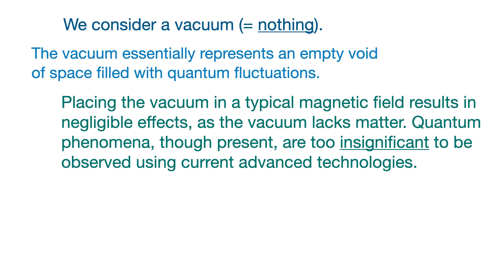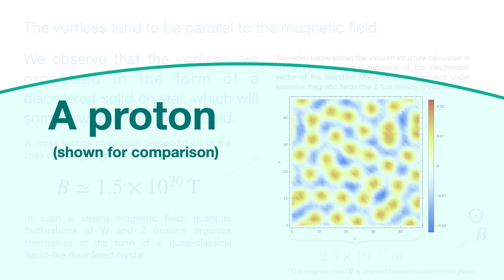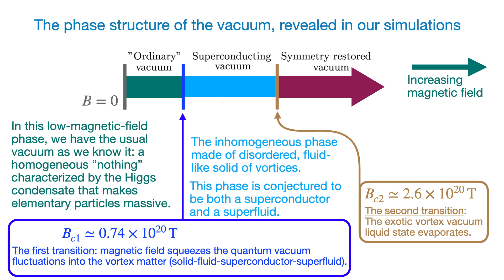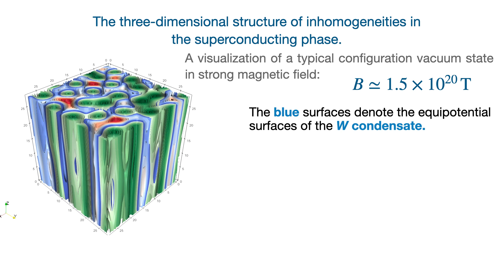Emergence of a liquid-solid out of a vacuum in a very strong magnetic field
This text provides a brief description of the work that I co-authored and which has been published in the journal Physical Review Letters (*):

Using first-principle numerical simulations, we demonstrate for the first time that the vacuum (= empty space devoid of particles, literally nothing) subjected to a strong magnetic field becomes a disordered, liquid-like solid. The fabric of the solid is produced from virtual particles that form vortex structures in a sufficiently strong magnetic field. Furthermore, according to our understanding from earlier theoretical works, the vacuum material of this exotic solid should also be a superconductor and, simultaneously, a superfluid. In other words, in a strong magnetic field, a vacuum becomes a superconducting disordered solid with superfluid features.

Our study shows that magnetic fields needed to reach such an exotic state should reach approximately the strength of 0.74×10^20 Tesla (= 74 exatesla). Our simulations also reveal that at an even higher magnetic field (2.6×10^20 Tesla = 260 exatesla), the solid state of the vacuum melts down (at zero temperature!) and disappears: the vacuum enters yet another phase that is a close cousin of the state of our Universe that existed until the Universe reached the first picosecond of its existence.

Interestingly, astrophysical estimations by other authors show that magnetized black holes can produce the magnetic field of the relevant power above their horizons. Thus, the exotic superconducting-superfluid-solid state of the vacuum might exist in our Universe even today.

(*) Physical Review Letters is the world’s premier physics letter journal and the American Physical Society’s flagship publication and that publishes short, high-quality reports of the most influential developments and transformative ideas (from the site of the Publisher).